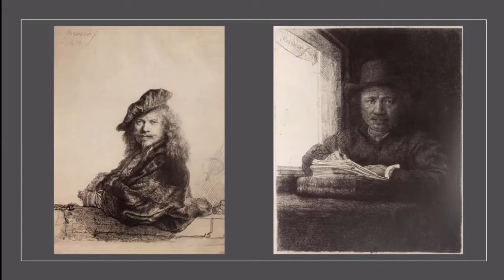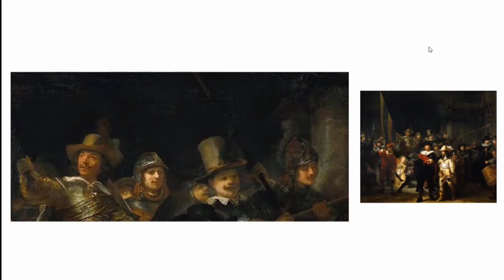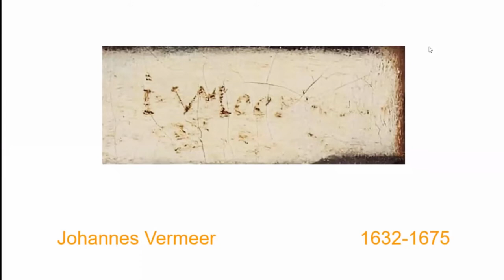VIAJE POR EL ARTE "EL RIJSK MUSEUM"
Este viaje es un proceso académico donde intentaremos conocer el arte desde varios puntos de vista, entendiendo al autor en sus conocimientos del color, la matemática, la geometría y las sensaciones que genera el espíritu artístico.
Reconocemos los créditos de imágenes que puedan estar dentro de este espacio que por su naturaleza quiere ser un medio difusor del arte.